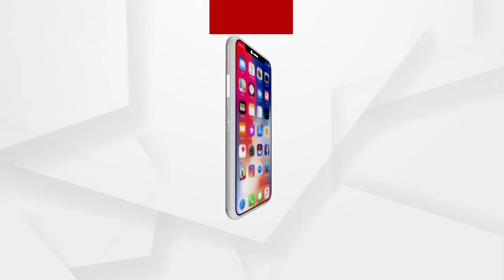ଧବଳେଶ୍ଵର ପୀଠରେ ପୂଜକମାନଙ୍କ ପକ୍ଷରୁ ଆଳତୀ